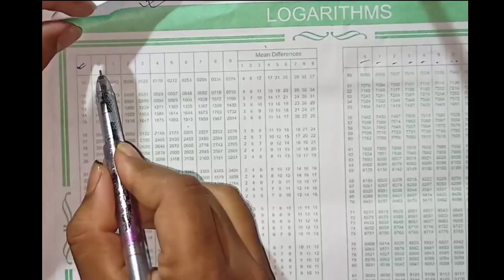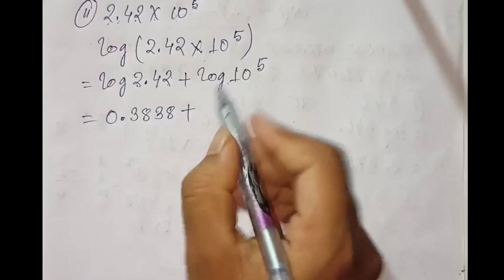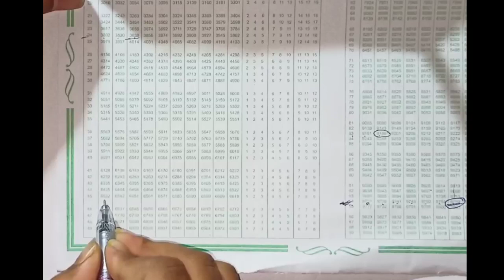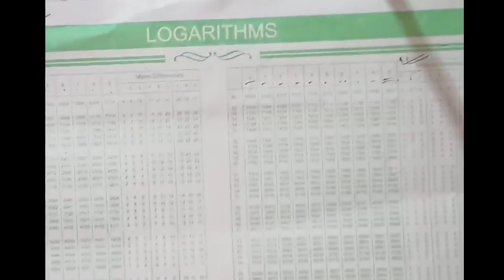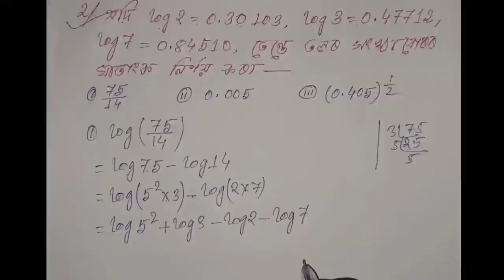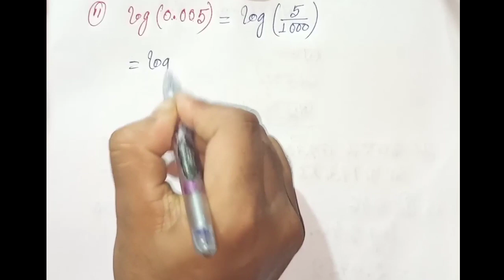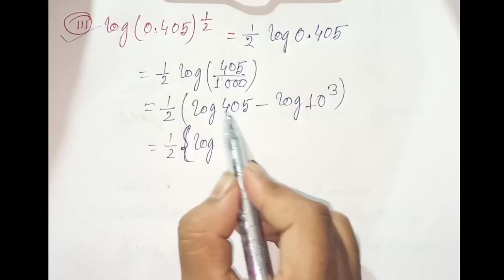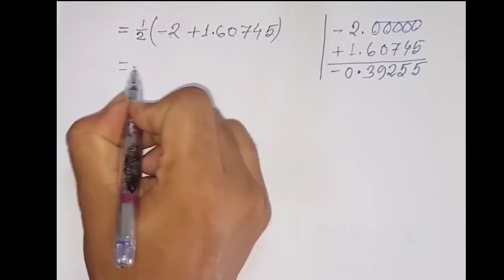class 9 Advance maths Ex -3.2 Q. no. 1,2 Solution in assamese